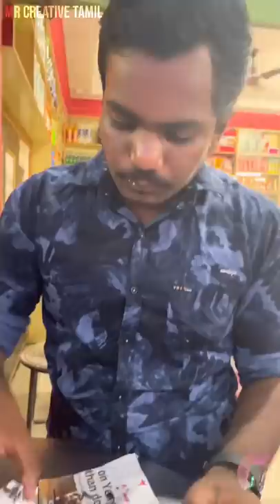ICE CREAM SAPTATHUKU ENTHA ADI ADIKARAGA EGGA AMMA 😭🍦